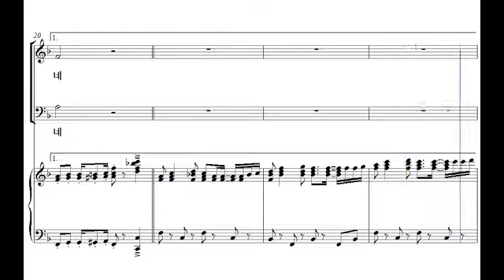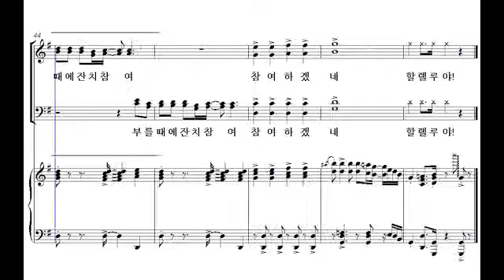[샬롬의 노래 베스트 6] 30. 하나님의 나팔소리(황수진 편곡) - 베이스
30. 하나님의 나팔소리(황수진 편곡) - 베이스